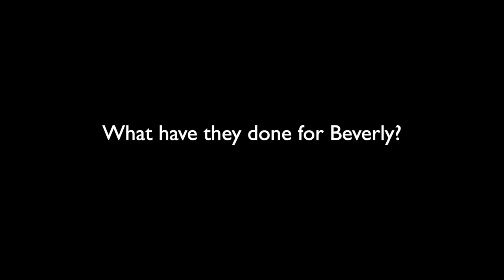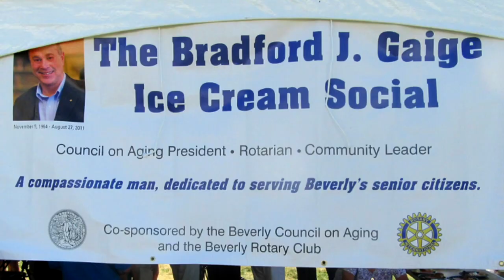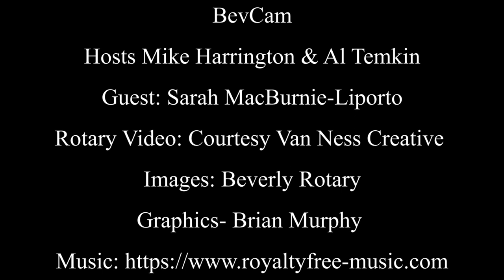Around Town with Rotary: Episode 4